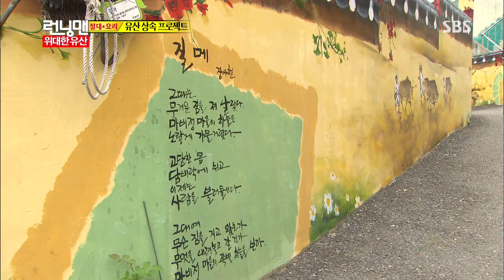2013-09-22 런닝맨 #28(10)